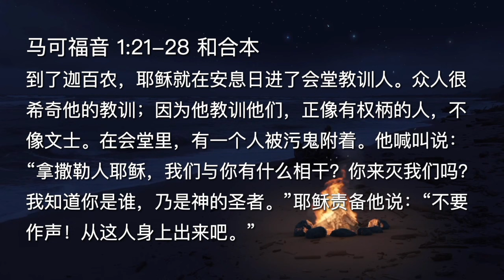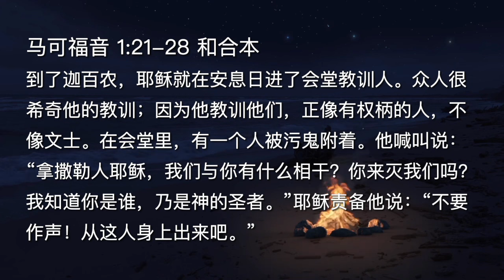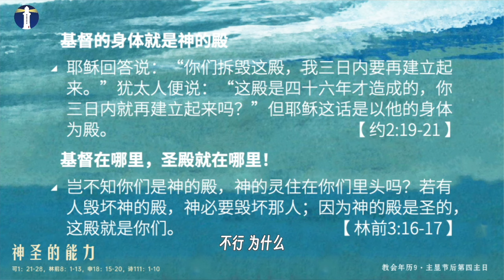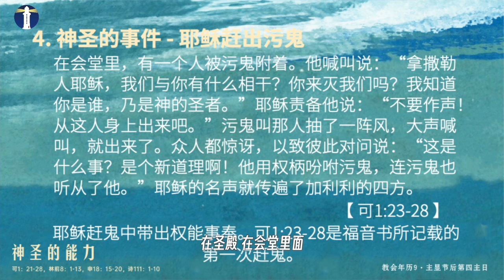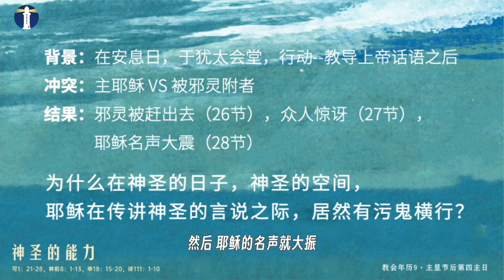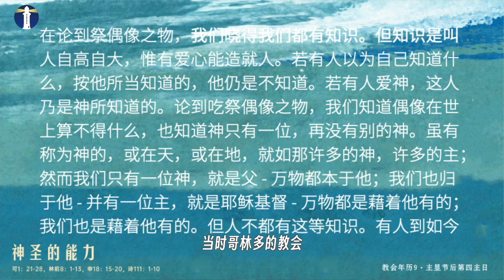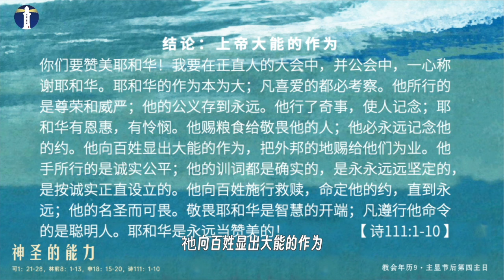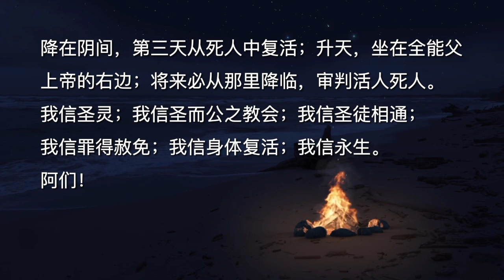主日证道｜神圣的能力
讨论问题

1. 试着从能力的角度来思考本周日经课讲道中这四段经文（可1:21-28；林前8:1-13；申18:15-20；诗111:1-10）之间的内在联系。

2. 在你自己的生活中，是否经历过与鬼魔的争战？最后是如何胜过的？有没有圣经依据？

3. 基督徒今天为什么我们只是持守主日，却不再持守犹太传统中的安息日？太多基督徒们却连主日聚会也不再参加，其背后的问题又在哪里？如何可以改变呢？